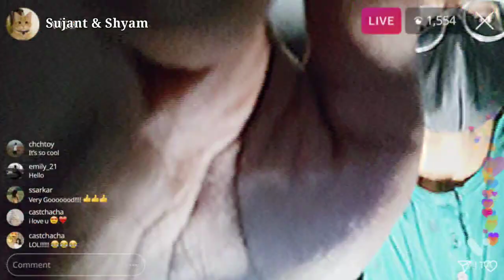BPSC Paper Leak | Rap Song | Bihar | Sujant | Shyam Sharma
Rapper - Sujant & Shyam Sharma
Audio & video all done with my phone...
Video edit - Sujant

Note... Hum kisi organisation / Political party /Group ko represent nahi kar rhe. We are representing youth aur hm unke sath h ✊️